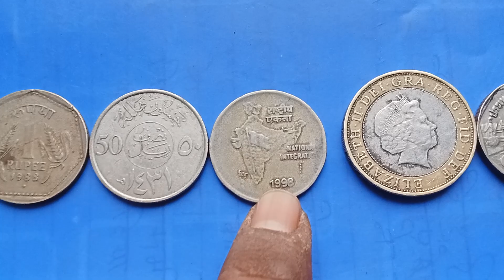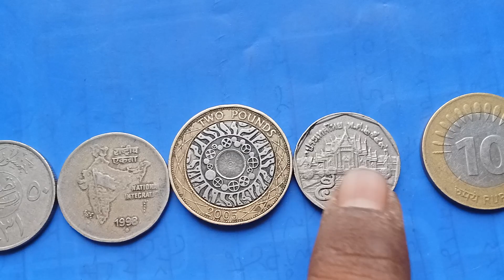1 rupee coin value| old coin sale value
1 rupee coin value| old coin sale value|